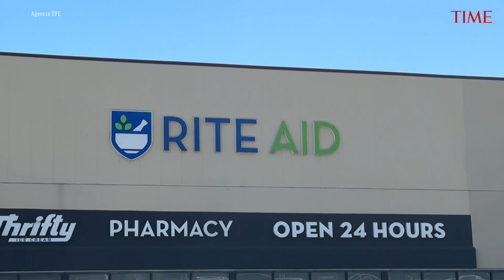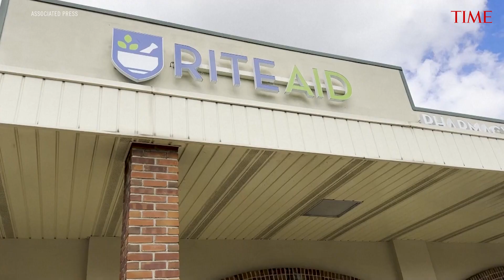Rite Aid Files for Bankruptcy While Dealing With Opioid-Related Lawsuits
Rite Aid has filed for bankruptcy protection and plans to sell part of its business as it attempts to restructure while dealing with losses and opioid-related lawsuits.

The company said Rite Aid stores will continue to fill prescriptions, and customers will still be able to visit its locations or shop online while it goes through its voluntary Chapter 11 process.